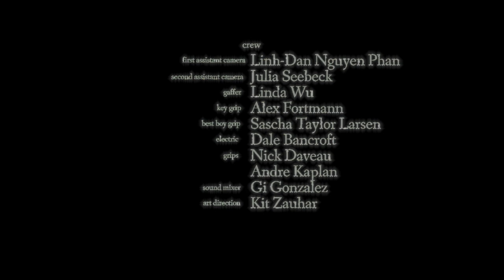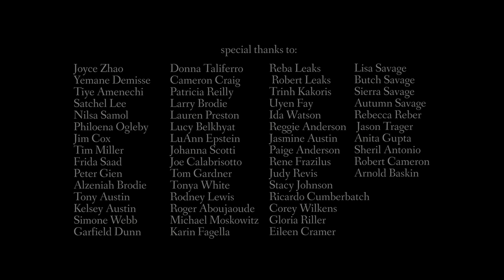NYU Thesis Film - The Charlie Love Show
Set in the 1960's, "The Charlie Love Show" follows a custodian who works the graveyard shift at a popular television studio. After another menial night on the job, Ronald, the short's 63-year-old protagonist, lets his mind dream on an empty soundstage.

Director Cameron Michael Debe's senior thesis film from NYU's Tisch School of the Arts.

Directed by: Cameron Michael Debe
Written & Produced: Cameron Michael Debe
Director of Photography: Josh Herzog

Starring: Darrell Lawrence Willis Sr.
                James Stanton
                 Ian Edlund (Charlie Love voice)

Assistant Camera: Linh-Dan Nguyen Phan
Second Assistant Camera: Julia Seebeck
Gaffer: Linda Wu
Key Grip: Alex Fortmann
Best Boy: Sascha Taylor Larsen
Electric: Dale Bancroft
Grips: Nick Daveau & Andre Kaplan
Sound Mixer: Gi Gonzalez
Art Direction: Kit Zauhar

Edited by: Benjamin Freemantle
Sound Design: Michelle Madias

Unit Production Manager: Jason Wu
Assistant Director: Heidi Choi